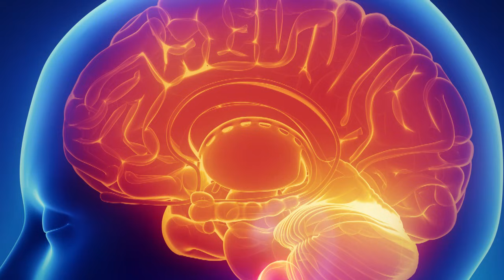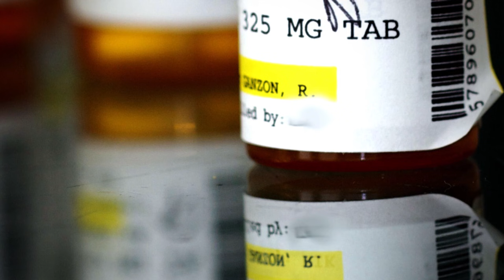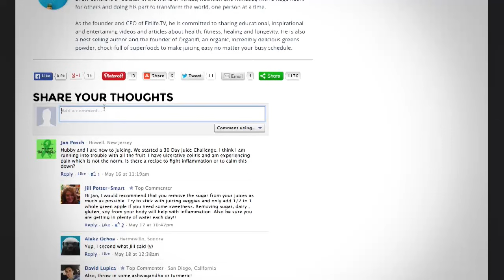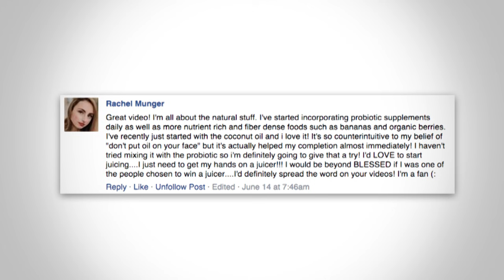7 Shocking Signs You’re Missing Out on Probiotics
95% of your serotonin is made in your gut – that’s your “happy” hormone. It’s important to keep your gut flora healthy and probiotics can help! In this video I’m going over 7 signs you should be taking probiotics.

If you are like so many people, chances are you have taken an antibiotic in the last year.

Did you know that antibiotics not only wipe out the bad guys, but the good guys too?

Even if you took one 7 years ago - if you have not replenished the good guys within your gut, chances are really high that you are struggling with imbalance, maybe unknowingly.

If you struggle with:

Irregular mood
Skin issues
Erratic sleep patterns
Crazy cravings for sugar and other unhealthy food
Bloating, gas, constipation, diarrhea or cramping after meals
Healthy weight management

These are just some of the symptoms of an imbalanced gut. Which is why probiotics are so important to optimal health.

They crowd out bad bacteria, preventing the bacteria’s ability to host in the body, which inhibits infection, inflammation and disease.

I am excited to announce - Biotic Balance - our Probiotic!